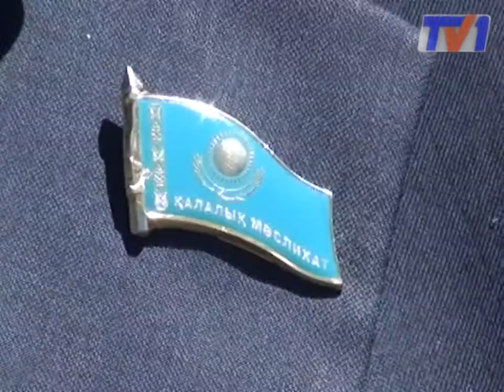Куда уходят деньги выделенные на ремонт дорог?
Депутаты вновь вышли в рейд - посмотреть, как проводят ямочный ремонт дорог в шахтёрской столице. Объехав несколько улиц Караганды, народные избранники пришли к выводу, что обустройство проезжей части не везде осуществляется на должном уровне. Вместе с депутатами на осмотр дорог вышли подрядчики, представители технического надзора и наши корреспонденты.